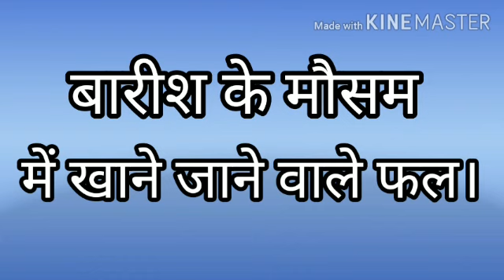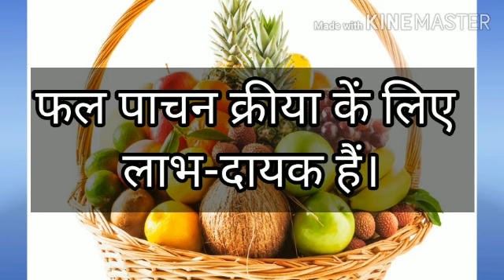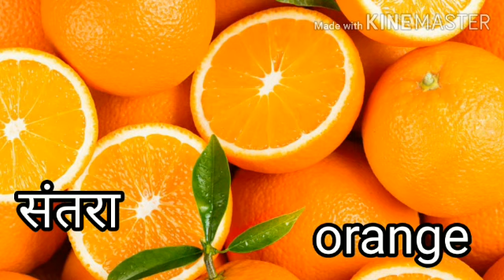Raj ka Sapna - Part 02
Class V ; Hindi  ; Ptd by Mrs. Ashwini Huilgol